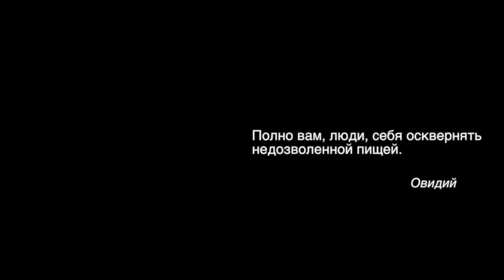Польза арбуза, Целебная Кулинария №59